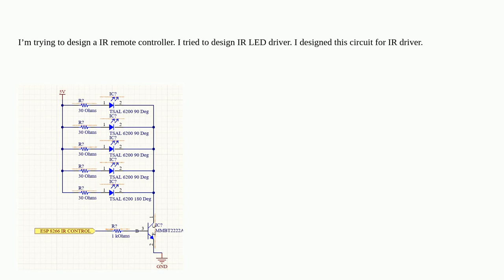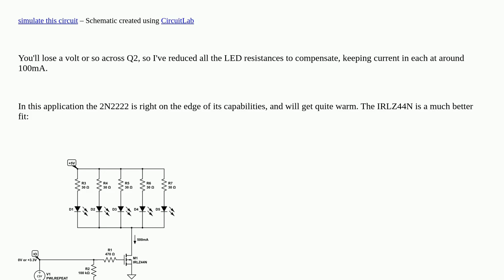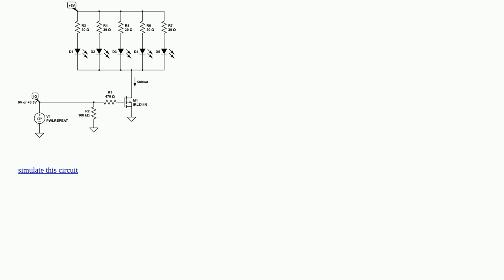Electronics: IR LED with transistor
IR LED with transistor

A special thanks goes out to the community

  led bjt infrared arduino mosfet